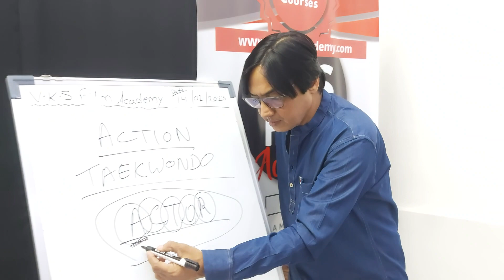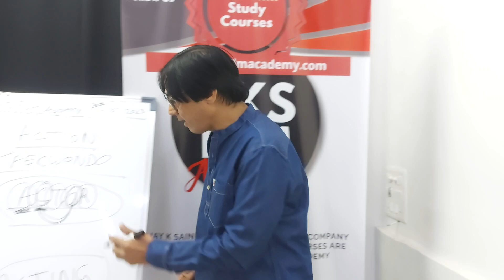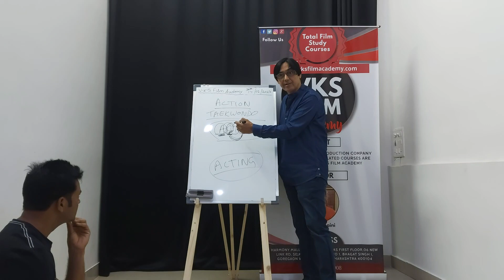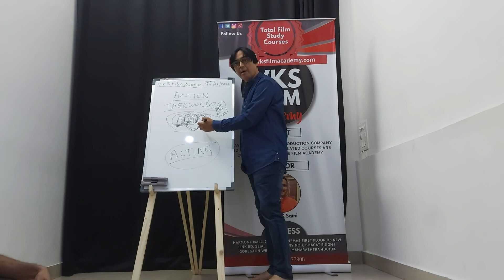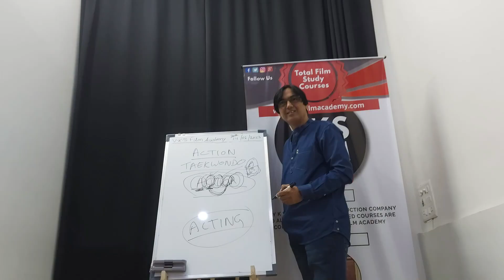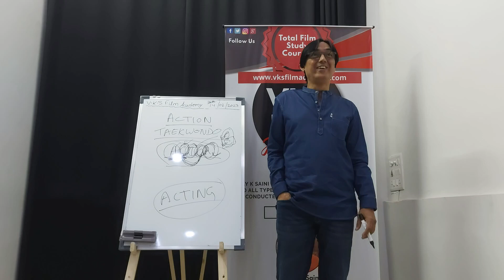PERVEZ KHAN.International Black belt 7th Dan Kukkiwon, South Korea#joinvksfilmacademy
PERVEZ KHAN.
International Black belt 7th Dan Kukkiwon, South Korea.
Bollywood Celebrity Trainer & Film Action coordinator.
He is coming to VKS film academy on 5th December to share his experience with our students.
✅VKS
FILM ACADEMY.
✅Best Acting School in Mumbai.
✅डिप्लोमा इन एक्टिंग फॉर कैमरा एंड थिएटर
✅6 महीने और 12 महीने का एक्टिंग कोर्स.
✅Opportunities after Completion of course.
✅🎞 Web Series
✅🎬Movies
✅🎥Ad shoots
✅📽Serials.
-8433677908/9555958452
✅Location - Harmony Mall FF6 Goregaon West Mumbai.